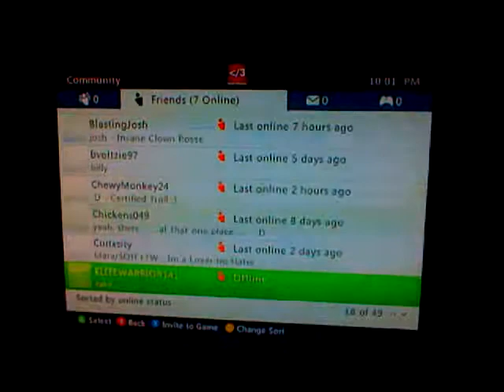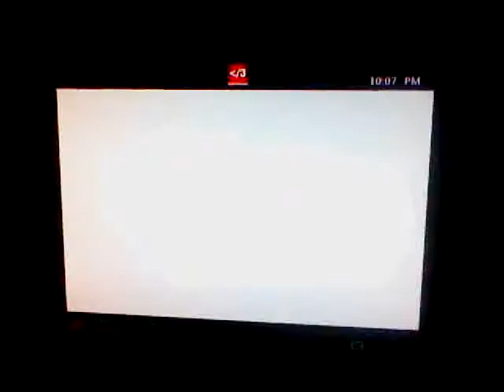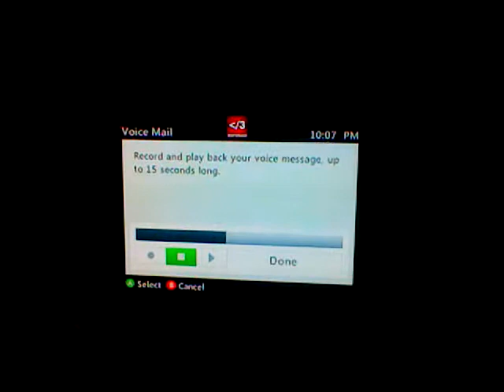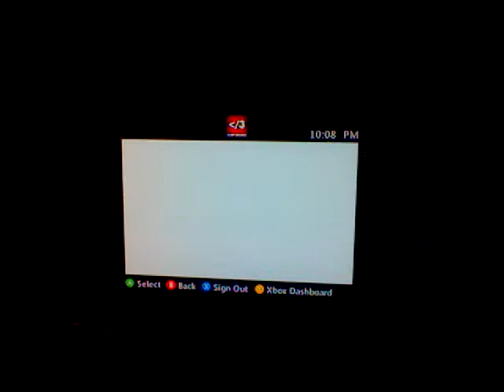Dual Commentary Partner, Capture Card, And 2v2 Information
Dual Commentary: I have a dual commentary partner no homo. We will be doing one every week.